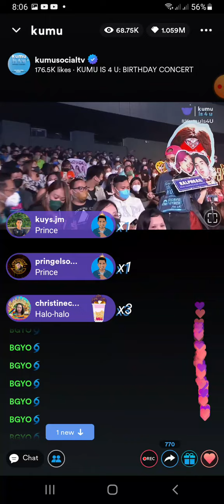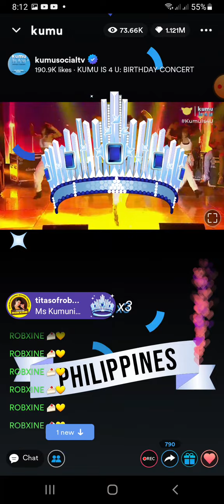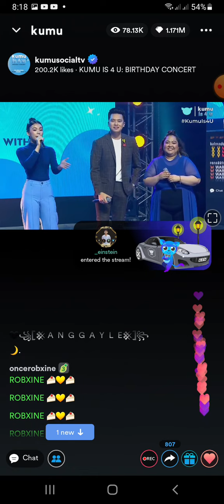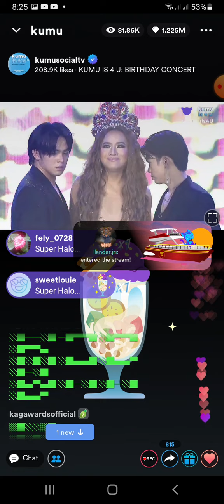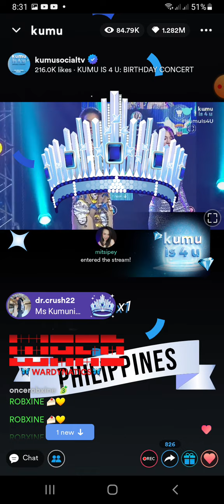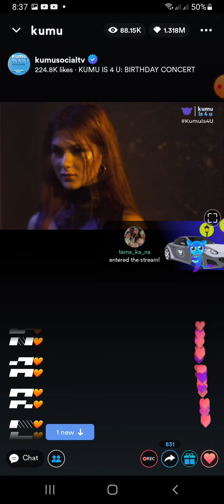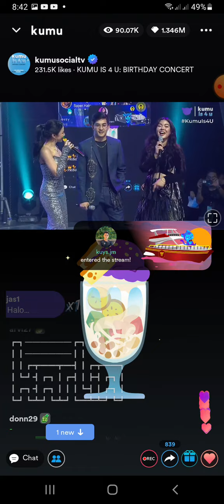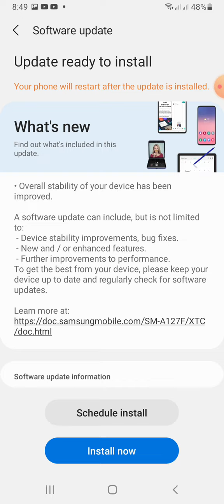KUMU IS 4 U:BIRTHDAY CONCERT(Admin neyney's interview,and special performance of RalphGail {part 3}